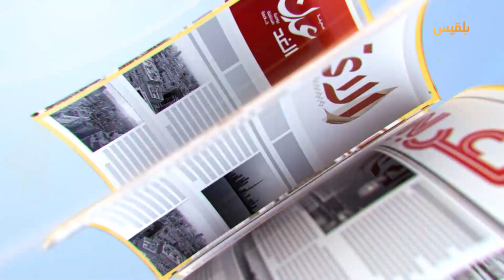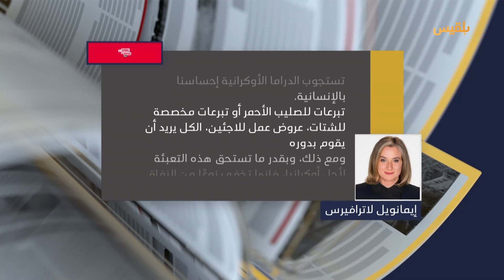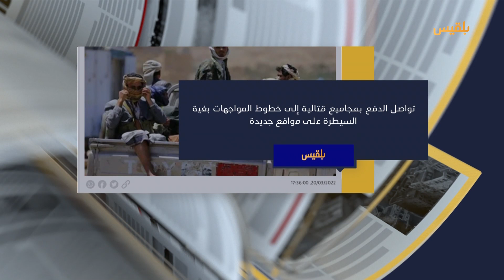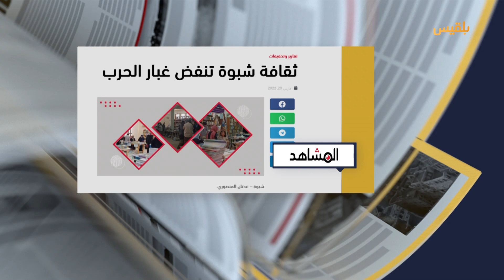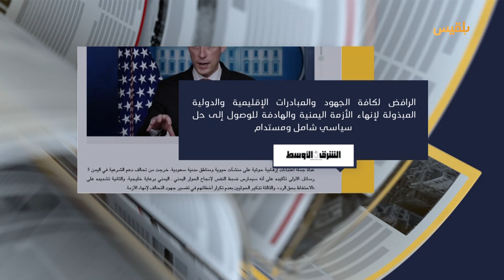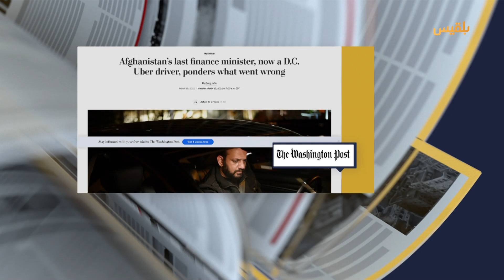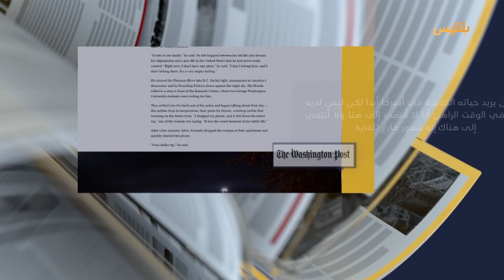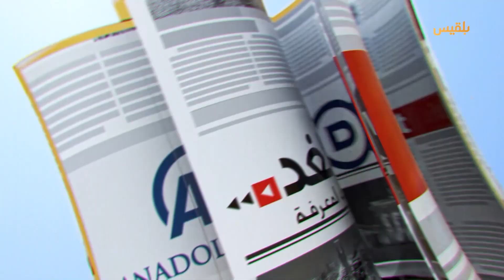كشك الصحافة | 21 - 03 - 2022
- عدن الغد
من المواقع الإخبارية
مواطن في عدن يسيطر على جزء من حوش مدرسة بنات

-  المشاهد نت

عشرة آلاف شخص زاروا معرض كتاب في شبوة

- واشنطن بوست
آخر وزير مالية في أفغانستان يعمل سائق سيارة أجرة في واشنطن